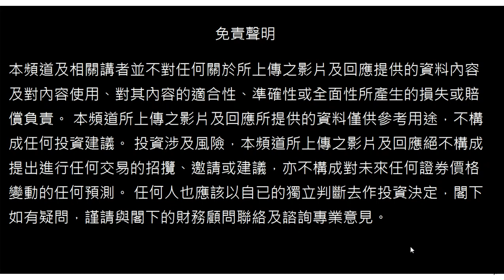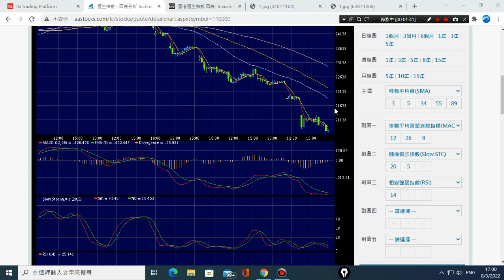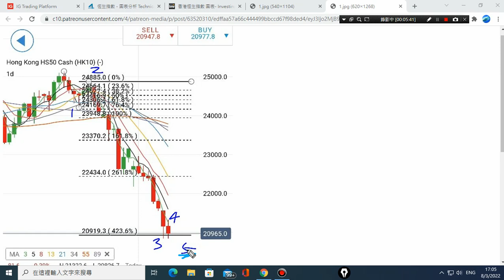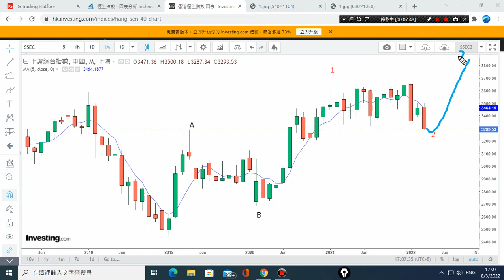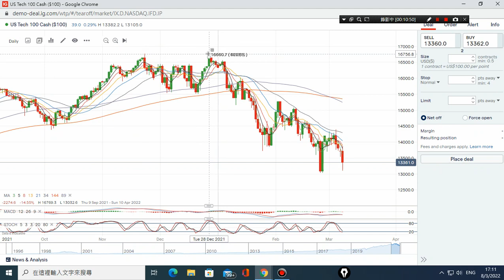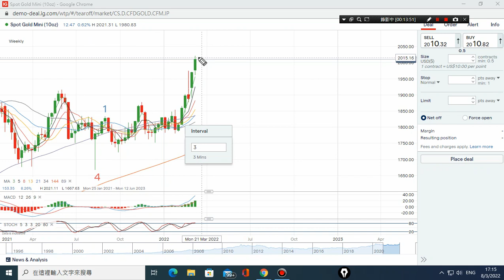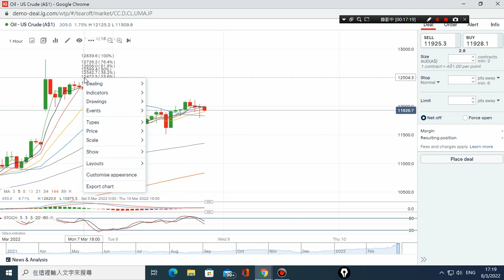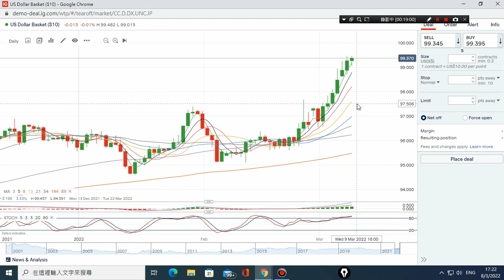08/03/2022 美元,原油,恆指,黃金,美股,上証 波浪走勢 技術分析